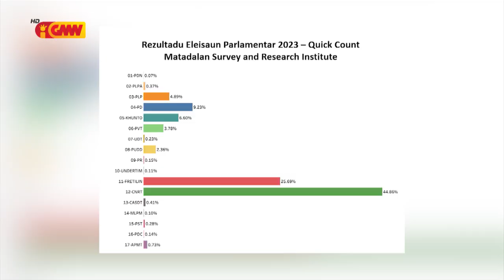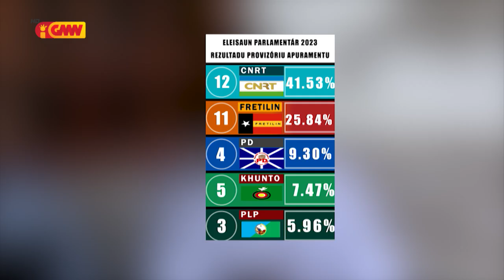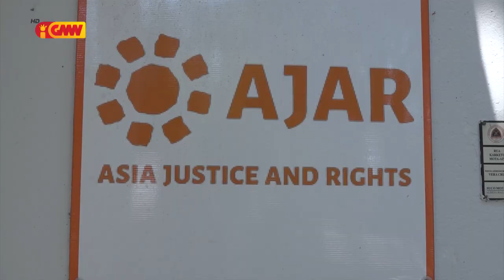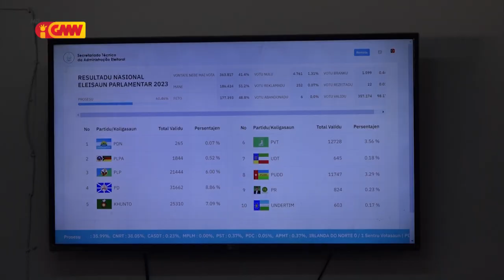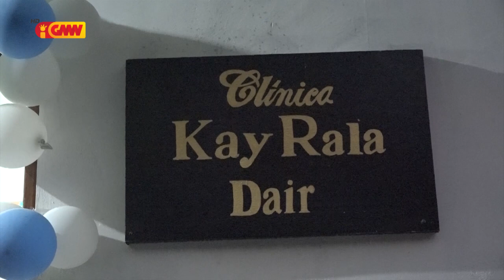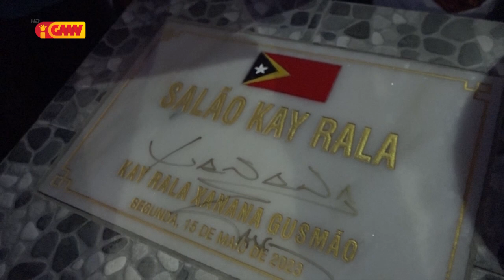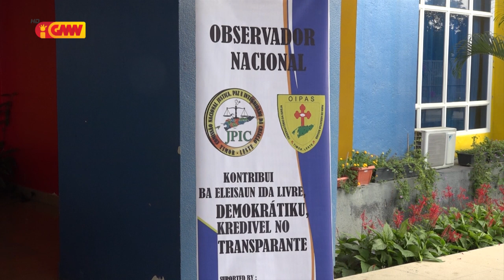JORNAL SEMANARIO 27 de Maio 2023